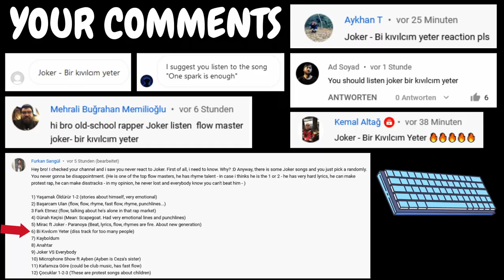THIS IS NUTS | 🇹🇷 Joker - Bi Kıvılcım Yeter | GERMAN Rapper reacts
First of all, this joker track turned out to be one of my favorite tracks from Turkey. Grinding on a impeccable double time flow without a pause for a hook, he dissed several rappers, gave shoutout to Ayben and confronted the Hip Hop scene in general. If we're talking about the top technical rappers from Turkey, we must not forget about Joker definitely. So I enjoyed the show and look forward for more talented rappers from this country.